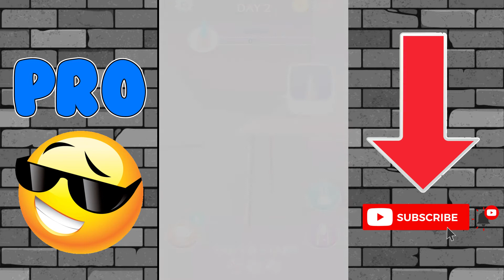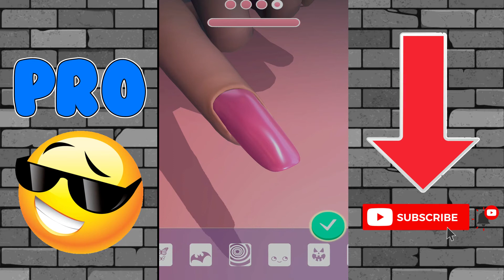Noob vs Pro vs Hacker in Acrylic Nails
NOOB vs PRO vs HACKER - Game name Gameplay Animation - Top Free Mobile Best Games on iOS iPhone / Android 2020 Video.

Hey, I am Bunny PoP. The Best Gaming Channel on YouTube! Upload daily walkthrough gameplay funny & best moments games videos compilation (NOOB vs PRO vs HACKER). You can find a lot of videos all in 1080p 60fps HD Quality of the most popular mobile best games and top games on iphone (iOS / Android) 2020 and PC. Best android, iphone games strategy, puzzle, action, adventure, board, card, casino simulation or even finance, sport, action, multiplayer, music, role playing, trivia and many more.